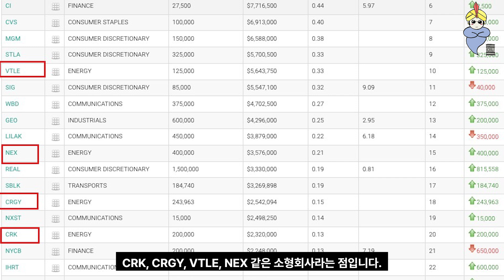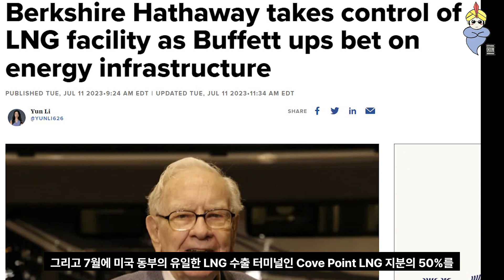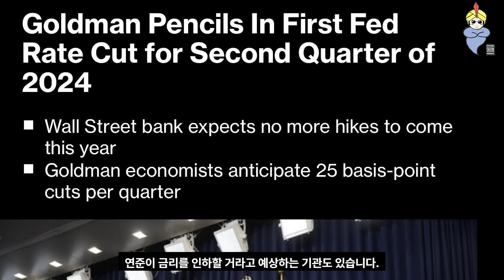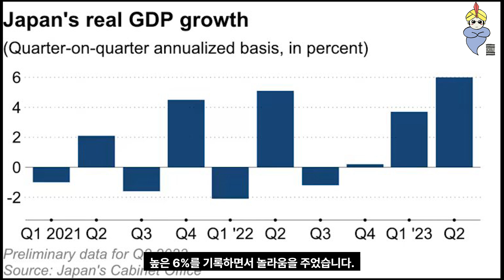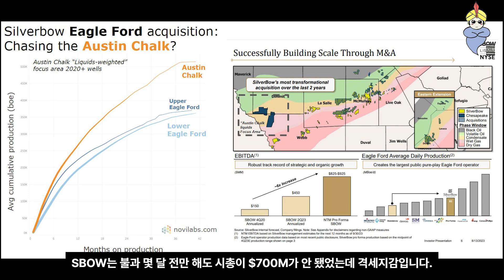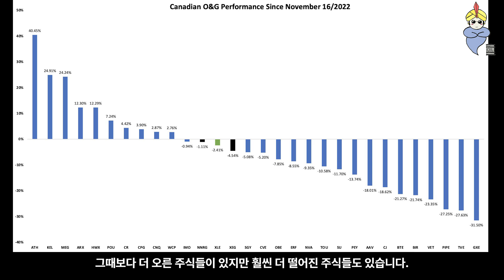8월 16일 주식 뉴스 – 오일만 빼고 다 숏을 쳐라! - 마이클 버리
00:00 마이클 버리와 워런 버핏 포트 공개
01:20 2022년 에너지 지표
01:59 경기 침체
02:46 중국 경제 위기
03:49 유가를 낮추기 위한 바이든의 선택
04:38 SBOW의 CHK의 이글포드 자산 인수
05:12 작년 유가 $84이었을 때 캐나다 에너지 주식 주가 비교, 정유소 정비기간